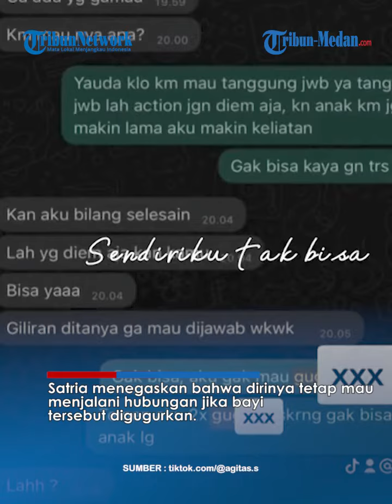VIRAL Oknum Polisi Dituding Hamili Wanita, Minta Gugurkan Kandungan Gegara Malu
Bukti oknum polisi dituding hamili wanita tapi tak bertanggungjawab itu diunggah oleh pihak wanita melalui akun TikTok miliknya @agitas.s pada Kamis (8/12/22).

Dalam unggahan tersebut tampak potret kebersamaan sepasang kekasih yang diketahui bernama Anggita dan Satria

Anggita juga menyertakan bukti alat tes kehamilan, surat pemeriksaan kandungan hingga tangkapan layar obrolan keduanya.